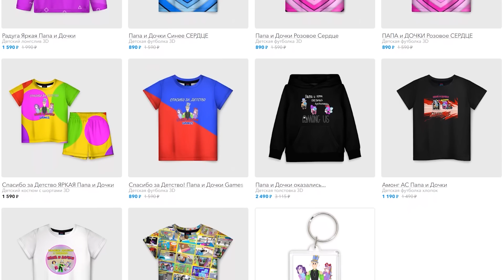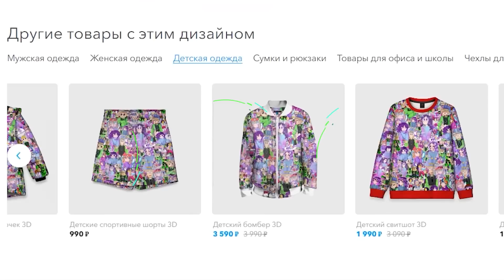ДОРС но ВТОРОЙ ЭТАЖ в РОБЛОКС! Я НЕЧАЯННО ПОГУБИЛ КОМАНДУ! DOORS FLOOR 2 roblox ЭКСТРА ВЕРСИЯ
Играем в Роблокс (Roblox) - ДДОРС но ВТОРОЙ ЭТАЖ в РОБЛОКС! Я НЕЧАЯННО ПОГУБИЛ КОМАНДУ! DOORS FLOOR 2 roblox ЭКСТРА ВЕРСИЯ   видеоигры на канале Папа и Дочки Games.

Снова мы попробуем поиграть в Двери. Фан-версия игры. И это второй этаж, двери от 101 до 200! Но чтоб ее пройти надо разобраться. Я даже взял с собой команду но нечайно ее погубил. Что делать?